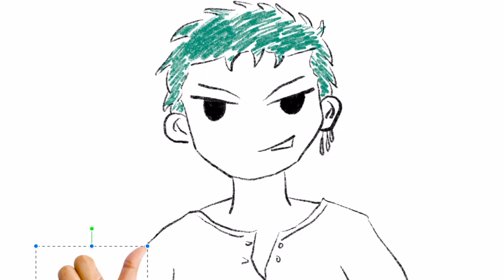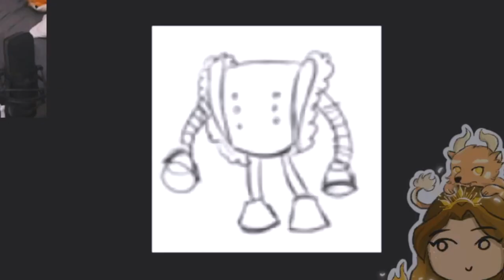Guess the One Piece Character!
Aang gets @teyjay to share his assumptions on One Piece characters!

➜ Listen to My Angime List on Spotify!

I hope you guys enjoyed this onepiece anime review video
C H A P T E R S
0:00 Intro
00:24 Luffy
1:08 Zoro
2:40 Nami
3:58 Sanji
6:15 Usopp
8:01 Chopper
9:20 Buggy
10:36 Smoker
11:51 Colby
13:14 i forgot his name lolol
14:35 Yassopp
15:47 Shanks
17:02 Ace
18:53 Summary

Link to YesStyle:
Aang Anime Reviews, Angela Tehaha Anime, Aang One Piece, Aang's Smooth Brain Reviews, Aangy